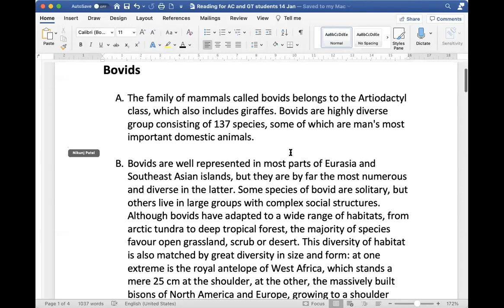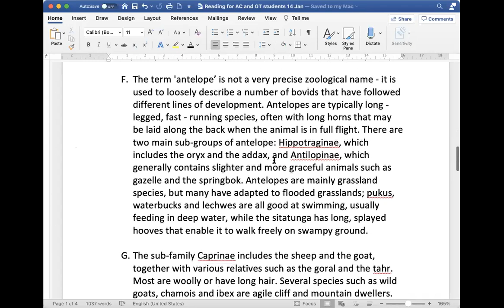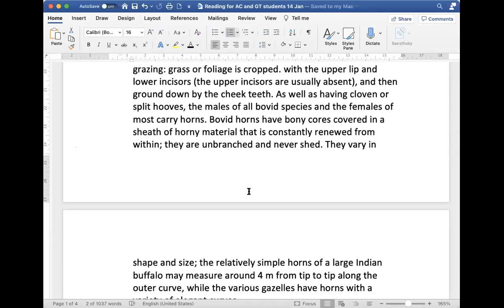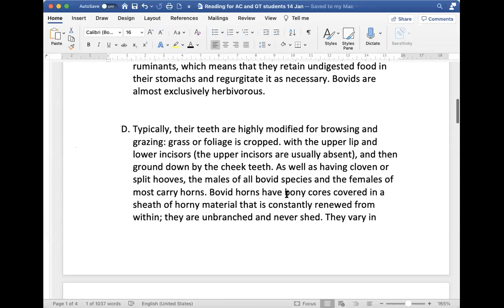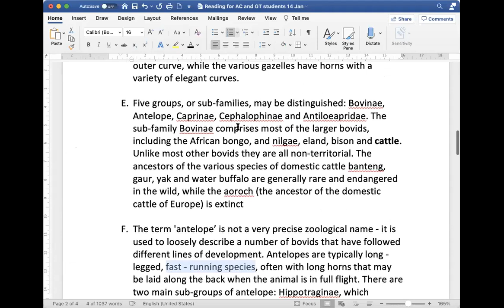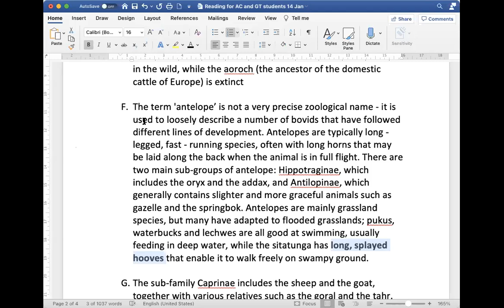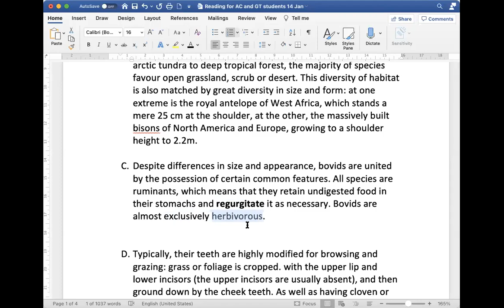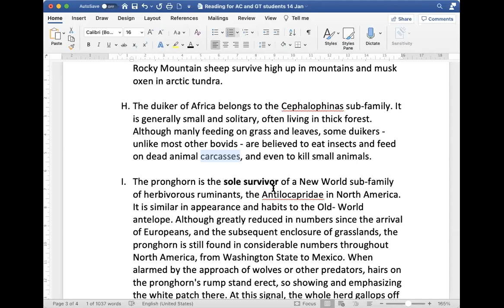Reading class for AC and GT students 14 Jan 2021